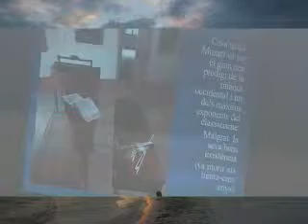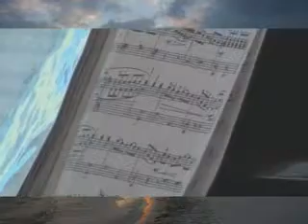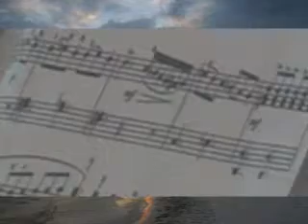Sonata K 570 Bflat W A Mozart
Anna Cortés